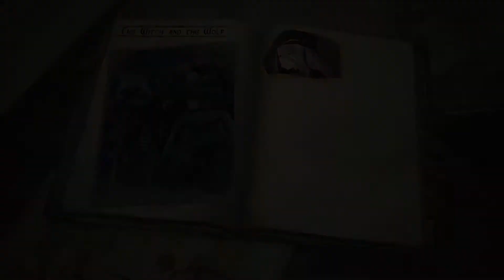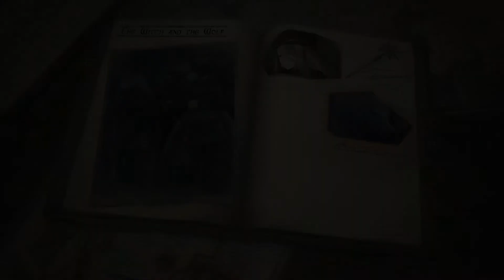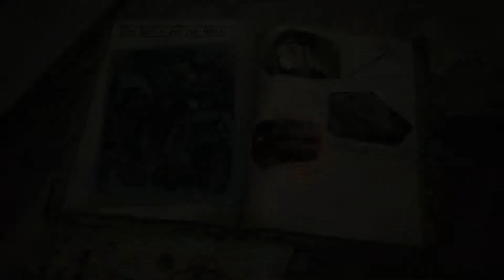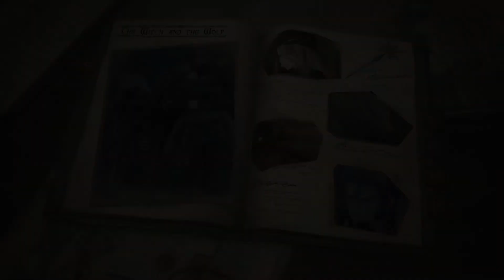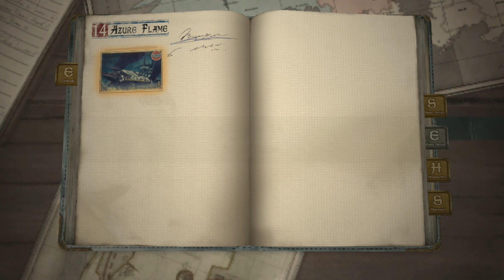Valkyria Chronicles 4 Walkthrough (Nintendo Switch) - Interlude: The Witch & The Wolf - Part 31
[Read Description]

Pat 31 of a walkthrough for Valkyria Chronicles 4. We go through "Interlude: The Witch And The Wolf" where it focuses on members of the Empire Walz, and Crymaria.